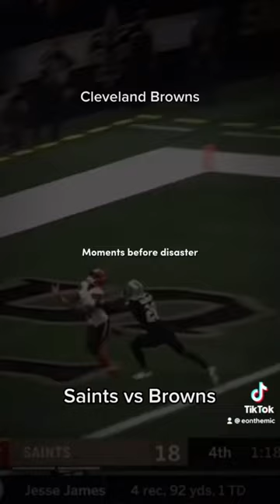Moments before disaster Cleveland Browns Zane Gonzalez tiktok